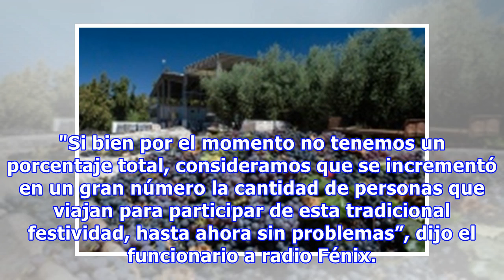Miles de personas transitaron hacia la fiesta de la virgen del valle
Provincias El centro catamarqueño colapsó debido a las incesantes columnas de bicicletas, motos y autos que ingresaban por las rutas hacia el Paseo de la Fe de la Catedral. Miles de personas transitaron desde el jueves hasta el mediodía de este viernes por el puesto caminero que va de La Rioja hacia Catamarca, para asistir a la festividad de la Virgen del Valle, informó el secretario de Seguridad riojano, Luis Angulo. "Si bien por el momento no tenemos un porcentaje total, consideramos que se in...